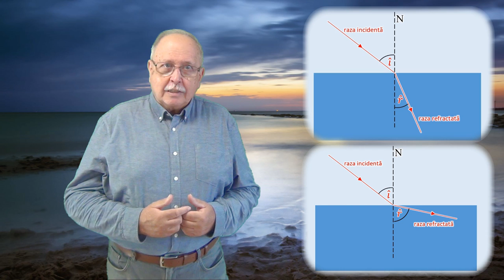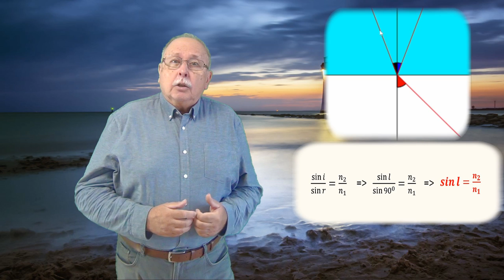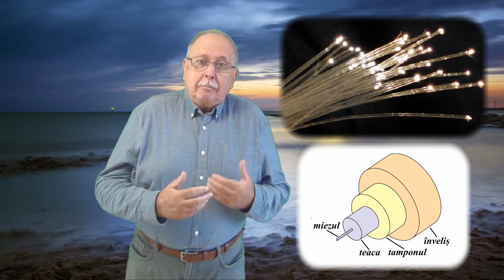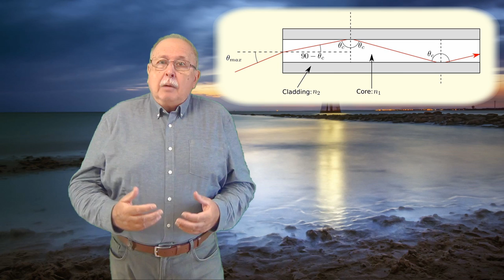CURSUL DE 3 MINUTE (OPTICĂ GEOMETRICĂ 03) REFLEXIA TOTALĂ. FIBRA OPTICĂ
CURSUL DESCRIE ȘI DEFINEȘTE REFLEXIA TOTALĂ.
DE ASEMENEA, EXPLICĂ FUNCȚIONAREA FIBREI OPTICE.